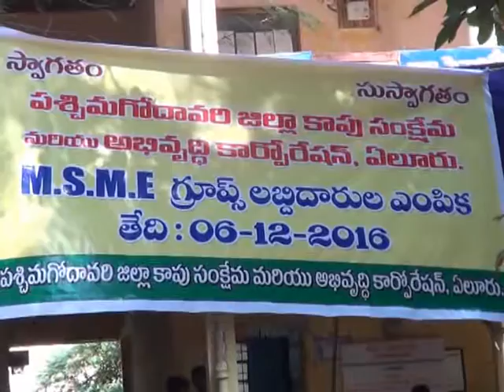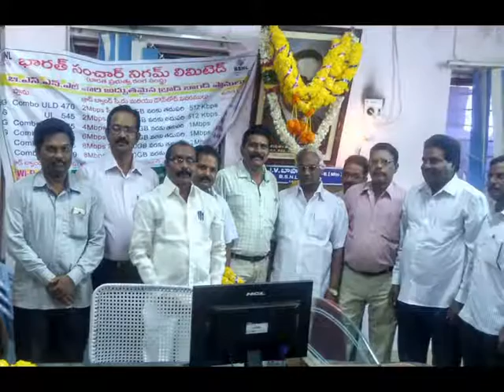06 12 2016 news 01